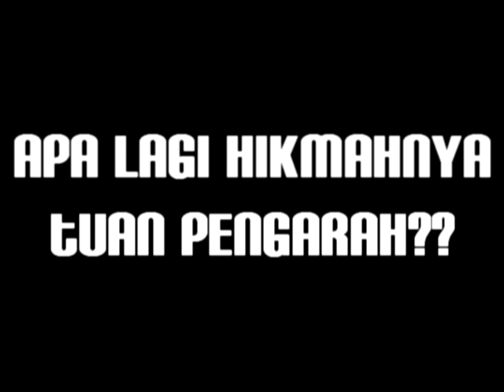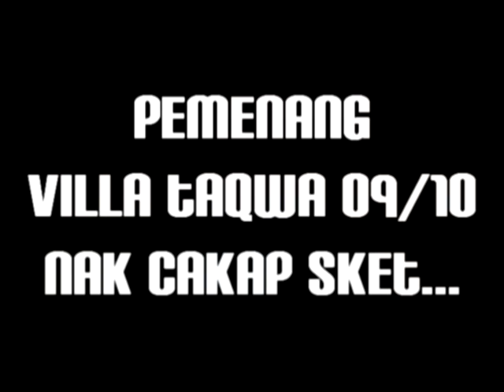Villa Taqwa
Villa Taqwa, adalah pertandingan yang dianjurkan oleh Unit Perumahan PCT, menawarkan hadiah-hadiah yang menarik,

Rumah-Rumah yang memenuhi kateria-kateria yang telah ditetapkan bakal memenangi pertandingan ini!,

Juri-juri villa taqwa telah mula bergerak untuk menilai rumah anda... Nantikanlah...